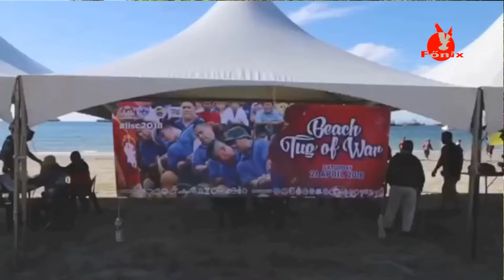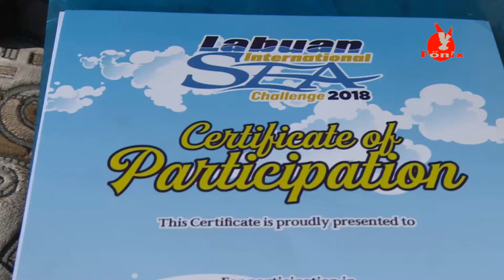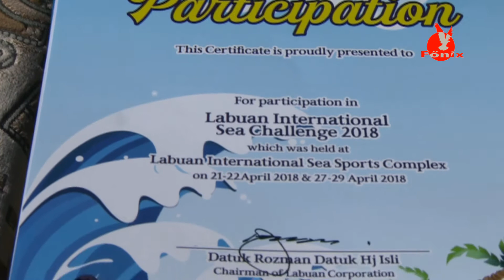Virág Tibor aranyérmet nyert Malaysiaban